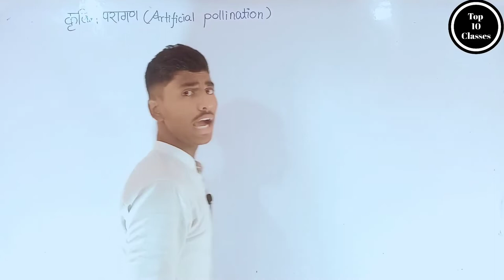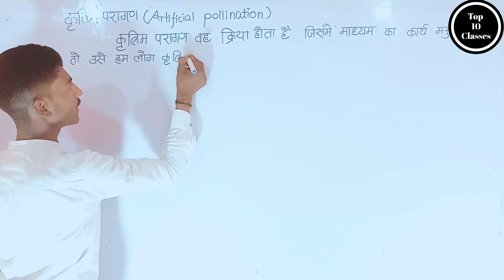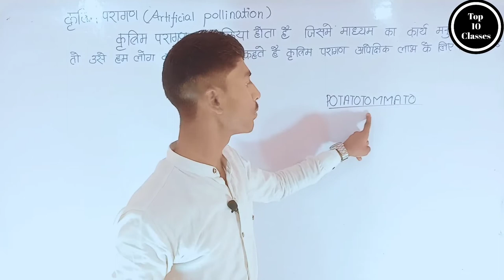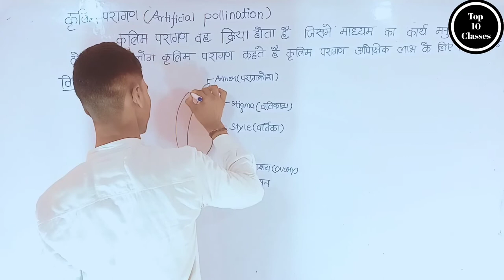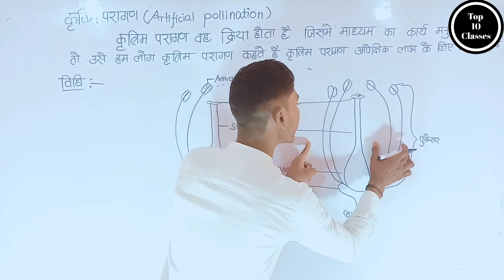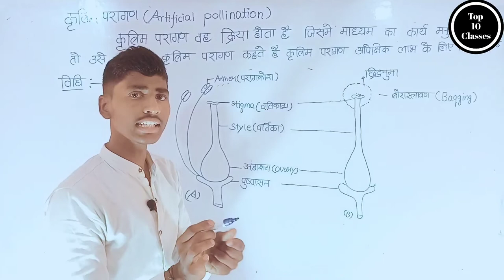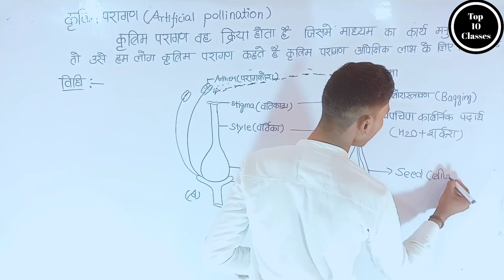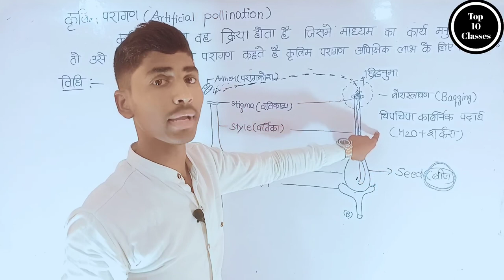Artificial Pollination - Sexual Reprasation in Flowering Plants | Class 12 Biology